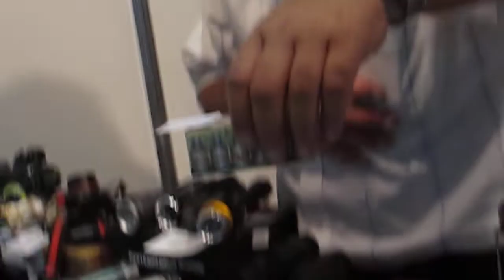💬Как мы работаем на Выставках🏕️Товары для охоты,рыбалки и туризма. Фонари налобные. Фонари ручные.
О выставке Территория охоты, рыбалки, туризма. Зима 2019
Масштаб выставки:
Участники:
200
Посетители:
10000
Международная выставка-ярмарка «Территория охоты, рыбалки, туризма» собирает примерно 200 производителей и дистрибьюторов. География экспозиции — 22 региона РФ, Беларусь, ЮАР.

Дважды в год «Территория охоты, рыбалки, туризма» привлекает почти 10 тысяч посетителей. Если говорить о бизнес-аудитории, то среди постоянных гостей — оптовики, владельцы и руководители крупных розничных сетей, представители интернет-магазинов.

Вход на выставку свободный, без предварительной регистрации.

Мероприятие посещает и деловая публика, и обычные покупатели, для которых это возможность получить рекомендации от профессионалов интересующего профиля.  Выставка подходит и тем, кто давно увлекается охотой или рыбалкой, часто выезжает за город и любит активный отдых на природе. Сюда регулярно привозят обновленный ассортимент ходовых товаров.

Посмотреть цифры и факты выставки «Территория охоты, рыбалки, туризма»

Территория охоты, рыбалки, туризма: для профессионалов и любителей

Также рекомендуем:
Охота. Рыболовство. Отдых 2019
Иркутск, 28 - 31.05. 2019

Территория охоты, рыбалки, туризма. Зима 2019
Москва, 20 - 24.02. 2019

За год экспозиция выросла на четверть. Растущая популярность выставки прельщает все больше участников, заинтересованных показать новинки широкому кругу потребителей, а также заключить договоры на поставки с ритейлерами.

На выставке представляют:

Охота и охотничье снаряжение, оборудование, экипировка.
Рыбалка и сопутствующее оснащение.
Туризм  рыболовный и охотничий)
Транспортные средства
Оружие (ножи, топоры, клинковые изделия, арбалеты, луки)
Оптика, приборы ночного видения, радионавигация
Таксидермия и трофеи
Деревянное домостроение (охотничьи домики, бани)
Охрана и развитие охотничьих и рыболовных ресурсов
Дополнительная информация и сервисы:
Найти отель
Арендовать авто
Услуги переводчика
Экспонируемые продукты:
Туризм (в том числе, рыболовный и охотничий)
Транспортные средства
Оружие (ножи, топоры, клинковые изделия, арбалеты, луки и др.)
Таксидермия и трофеи
Деревянное домостроение (охотничьи домики, бани и т.д.)

Организатор:
МВЦ «Крокус Экспо»